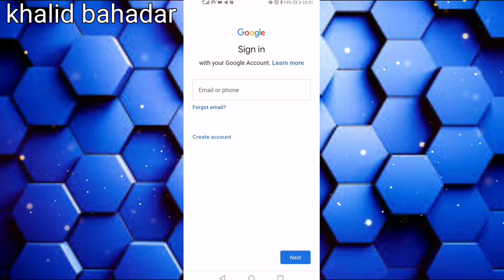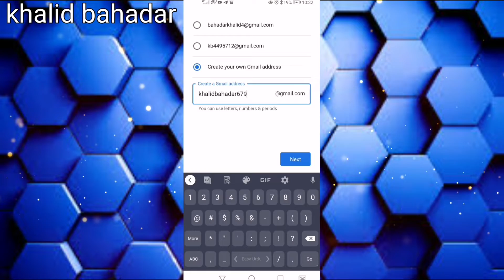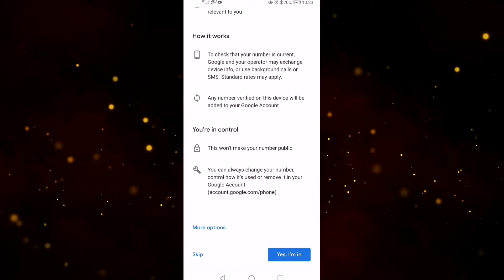how to create play store acount how to create gmail acount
how to create gmail acount
how to create gmail account
how to create the gmail account
how to create gmail account step by step ppt
how to create gmail account sinhala
how to create gmail account slideshare
how to create gmail account software
how to create gmail account school
how to create gmail account to manage my business
how to create gmail account step by step pdf
how to create gmail account without verify mobile number
how to create gmail account without phone number verification
how to create gmail account without phone number 2021
how to create gmail account without phone number on pc
how to create new gmail account video in tamil
how to create play store account zoom cloud meeting
how to create play store account 12.5 chinese version
how to create play store account 12 android 11
how to create play store account 2022
how to create play store account 2 step verification
how to create play store account 2021
how to create play store account zoom
how to create play store account y5p
how to create play store account 2020
how to createplay store acount
how to create play store account about my account
how to create play store account post on facebook
how to create play store account post on instagram
how to create play store account post code
how to create play store account pre battle net
how to create playstation store account plus
how to create play store account plus prospectus
how to create play store account plus morningstar
how to create play store account plus 0.3 interest
how to create play store account pre tax contribution
how to create play store account per country
how to create play store account than for a cd
how to create playstation store account through
how